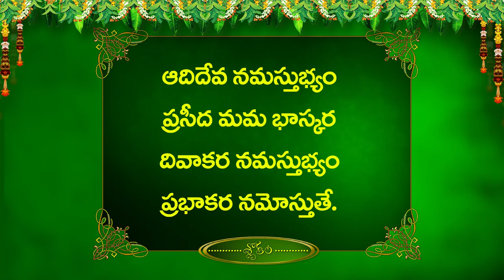ఈ సంవత్సరం గ్రహా స్ధితి ఏలా ఉన్న ఈ చిన్న పని చేయండి చాలు | Best Remedies for This Year Plava Ugadi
ఏ రాశి వారికైన,  గ్రహా పరిస్థితి ఏలా ఉన్న ఈ చిన్న చిట్కాలు పాటించండి చాలు ఈ సంవత్సరమంతా అరోగ్య, అష్ట ఐశ్వర్యాలతో సుఖ సంతోషాలతో జీవించండి...